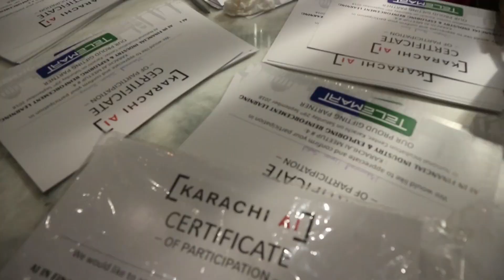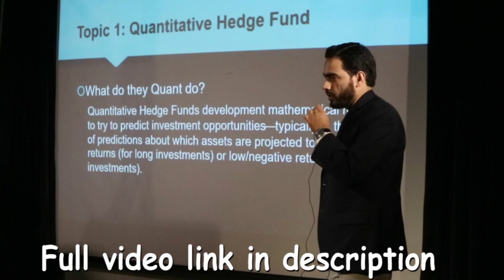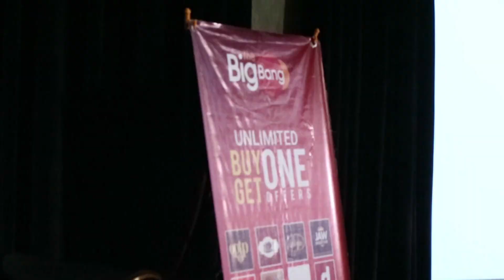Karachi Ai | NED University Vlog On Artificial intelligence ml episode 1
Event in Ned University by Karachi AI 👍 Vlog is recorded by ArizAzeemVlogs ✅.Make sure to LIKE the video and achieve the goal of 5000 likes in order to make next Ned Vlog  episode 2 .
Social sites of Karachi Ai are
___________________________l
My social Sites

Music Credits
Title: Tarantulas
Composer: Christian Nanzell
Song: Tarantulas by Christian Nanzell
rights to Composer